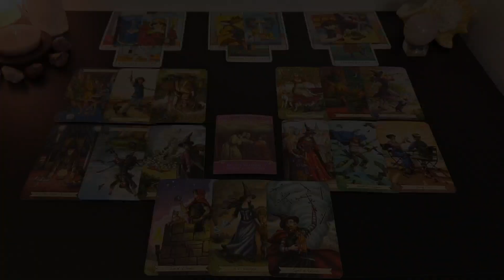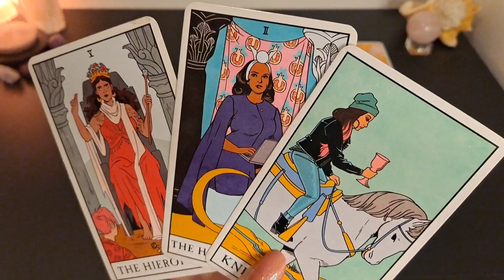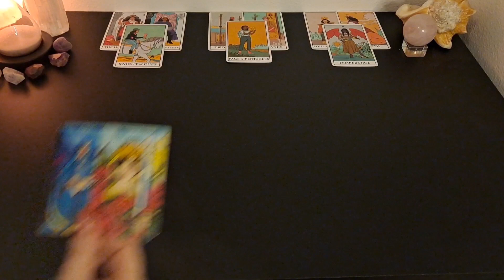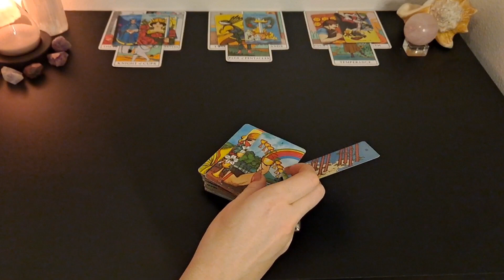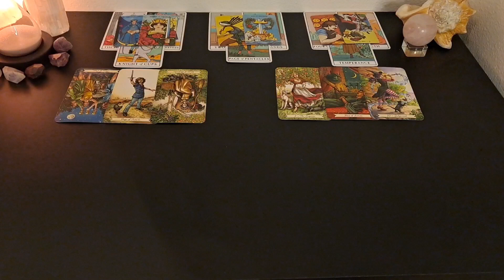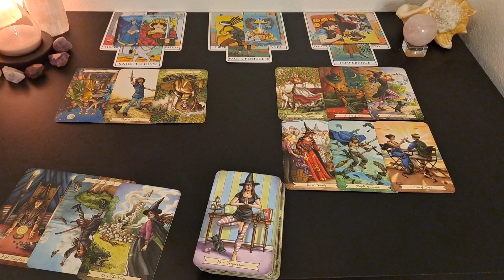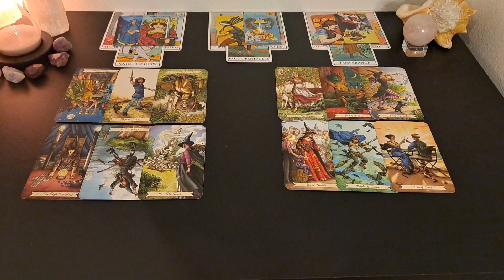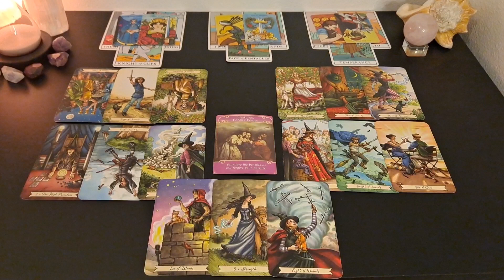♏ Scorpio | Keeping this a secret. Here's what's next | 🤯 inside their mind 📚 | March